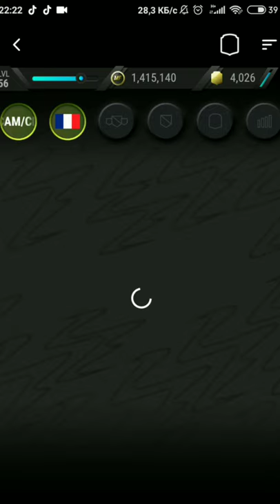SBC SOLUTION JUANMI 86 / MADFUT 22